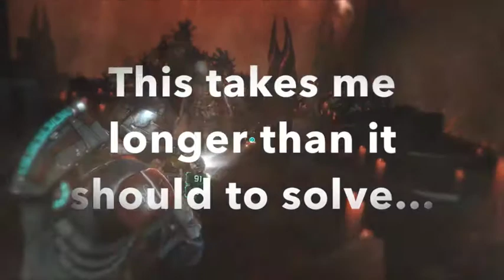Let's Play Dead Space 3 DLC Awakened Blind Part 3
More weird delusions and hallucinations for poor Isaac as we find ourselves trapped in a nightmare being chased by shadow kids and Pyramid Head type man thing. Then the debate intensifies between us and Carver and we fight the cult leader before we enjoy a bit of zero-G while knackering a nuclear reactor. We might regret this...